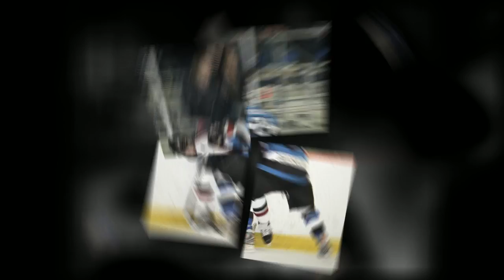Bighorns vs Icedogs 2-18-12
Helena Bighorns defeat the Bozeman Icedogs, 3-1.